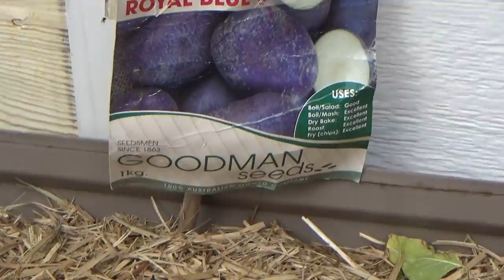Backyard Updates 2019 - 22nd August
Updates from my Happy Place!